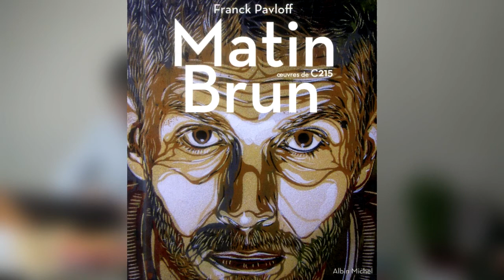Que lire durant le confinement ? Compilation de livres à lire en confinement et confiné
Lire confiné ? Lire durant le confinement, mais plus généralement la lecture en confinement, c’est compliqué. On t’a donc fait une compilation de livres à lire en confinement, pour que tu sois bien, tout comme il faut.

00:00 Introduction
00:19 Proust
01:07 Charles De Gaulle
02:03 Albert Camus
03:07 Franck Pavloff
03:23 Hervé le Bras

Livres
• A la recherche du temps perdu, Marcel Proust,
• Mémoires de guerre, Charles de Gaulle,
• La Peste, Albert Camus,
• Matin Brun, Franck Pavloff,
• Se sentir mal dans une France qui va bien, Hervé le Bras,

Matériel
• Microphone Rode NTB-USB
• Microphone Rode Procaster
• Carte son Focusrite
• Trépied Joby
• Trépied Rode
• Adaptateur universel
• Adaptateur Jack
• Câblage XLR

Musique
• Ease out - Softy